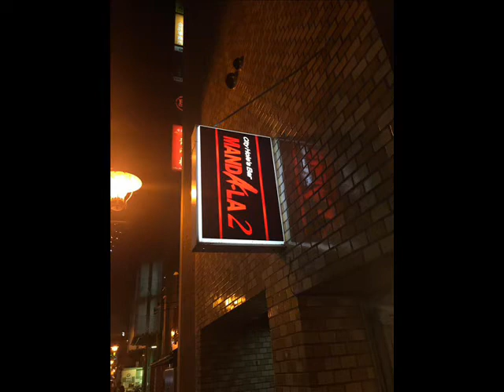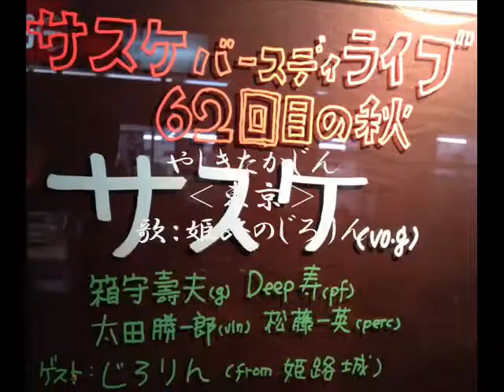やしきたかじん「東京」 ギター弾き語り：姫路のじろりん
「東京」（とうきょう）は、1993年3月25日にポリスターから発売されたやしきたかじん20枚目のシングル。
全日本有線放送大賞「読売テレビ最優秀賞」「特別賞」受賞曲で、やしきたかじん最大のヒット曲。ピアノソロから始まったテンポが高い楽曲に仕上がっている。
曲名こそ「東京」であるが、歌詞が関西弁であることが特徴。
発売当初の反応は鈍かったが、発売から3週間後、有線放送へのリクエストや問い合わせが殺到しはじめる。それまでのたかじんの楽曲は関西中心の人気であったが、本曲は関東など関西以外での支持が高かった。発売から1か月半後には有線チャートでたかじんとしては自己最高の18位を記録、16週にわたりベスト30位にランクインする。累計では60万枚を売り上げた。
テレビ東京『やりすぎコージー』で、ザ・プラン9のなだぎ武がたかじんのモノマネでこの曲を歌うことが話題になった。
大阪府民はカラオケでこの唄を歌って盛り上がることが「秘密のケンミンSHOW」（2010年6月17日放送分）で紹介された。
たかじんのコンサートではサビの「東京」の部分を公演会場の地名に変える。しかし、三重県の津市は、曲に当てはめにくいため困ったという。